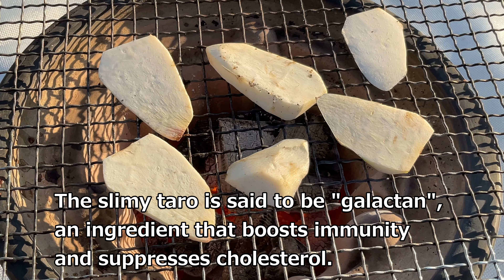【しちりん・七輪】#120 里芋 愛媛(Taro Ehime)【字幕】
愛媛産の里芋です。
It is a taro from Ehime.